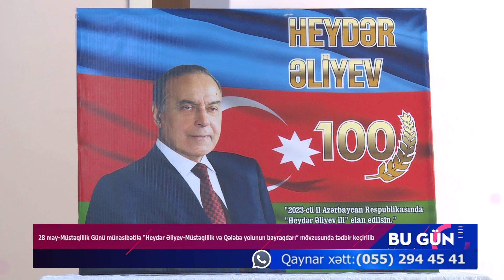“Heydər Əliyev Müstəqillik və Qələbə yolunun bayraqdarı” adlı tədbir təşkil olunub